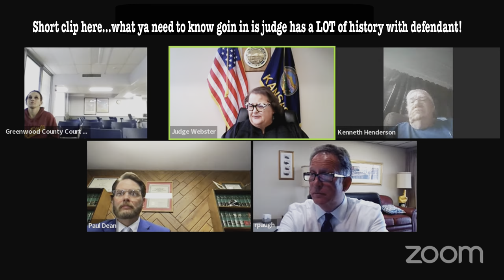YOU’RE GOIN TO JAIL! Defendant with shockingly long record shocked she is remanded to jail!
Defendant with a shockingly long record shocked when she is remanded to jail!  Yet another example of what our courts deal with every day…